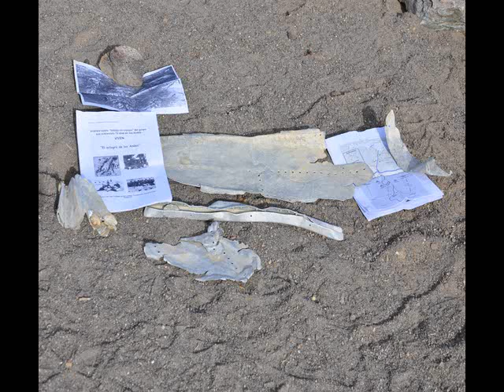EXPEDICION AVION URUGUAYOS 2014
Expedicion Instructiva al corazón de la cordillera de los Andes, lugar donde se encuentra el santuario del accidente aereo del avión de la FA Uru que cayo en 1972 y generó la historia de supervivencia en tierra más famosa del mundo.